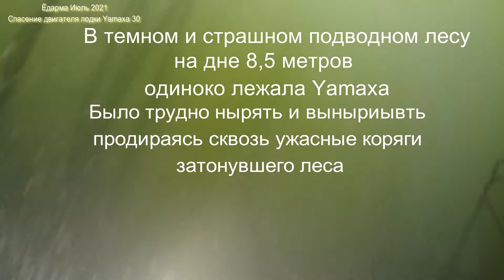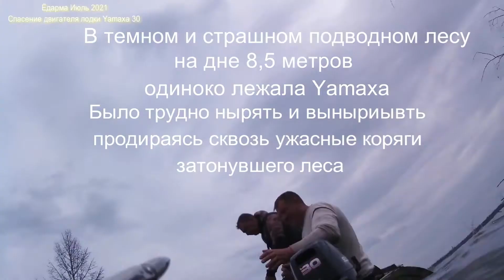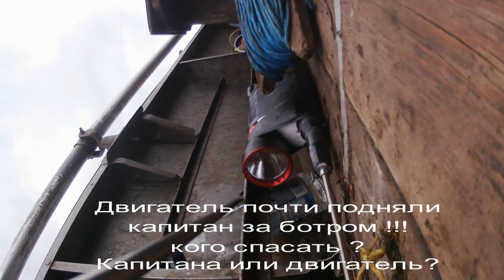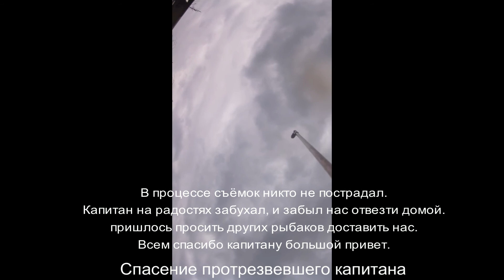Ёдарма, плавали в подводном лесу, спасали двигатель Yamaxa, лодку и капитана.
Устье Ёдарма
Охота, рыбалка, приключения, подводная операция по спасению утопленного двигателя вышла из под контроля.
Капитан напился. чуть не утопил лодку.
всё закончилось хорошо.